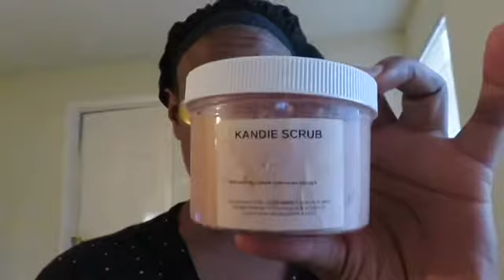VLOGMAS DAY 3/SELFCARE DAY!!!